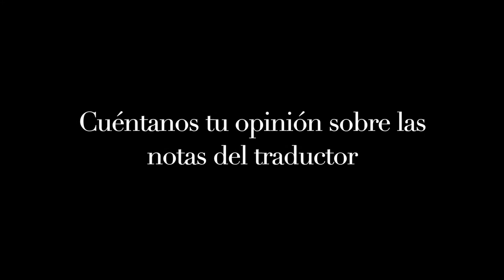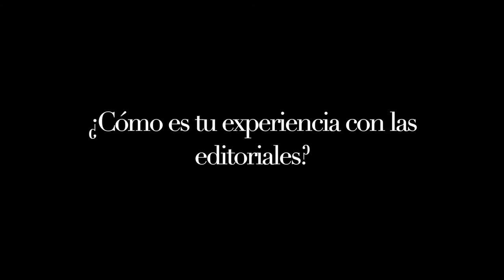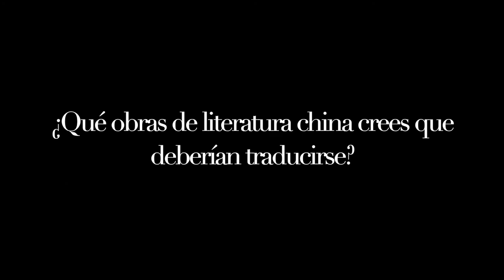Entrevista a Blas Piñero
Traductor literario autónomo a tiempo completo del chino al español. Ha realizado estudios de filosofía (Universidad de Barcelona) y de lengua y literatura chinas en París (Universidad de París VII - Denis Diderot), Pekín (Universidad Normal de Beijing), y Sídney (Universidad de Nueva Gales del Sur), y ha residido durante largos períodos de tiempo en Pekín.